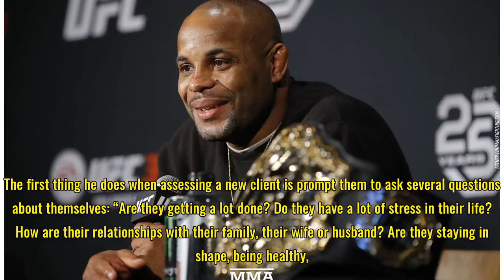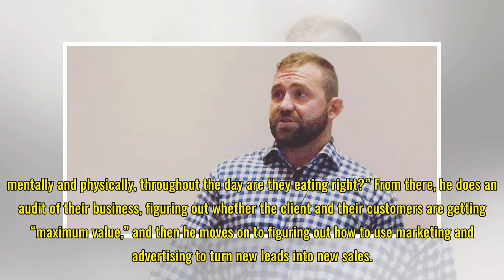Hustlejitsu: Former UFC fighter Alan Belcher looks to dominate MMA consulting world with Combat Bus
Hustlejitsu: Former UFC fighter Alan Belcher looks to dominate MMA consulting world with Combat Business